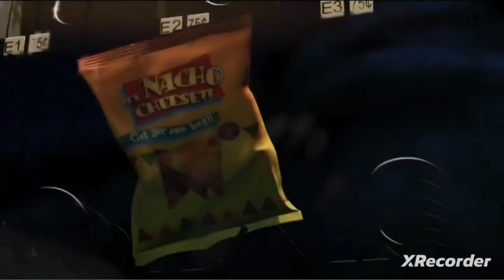Os Sem Floresta toon parte (1)